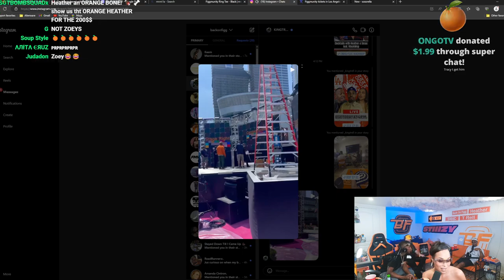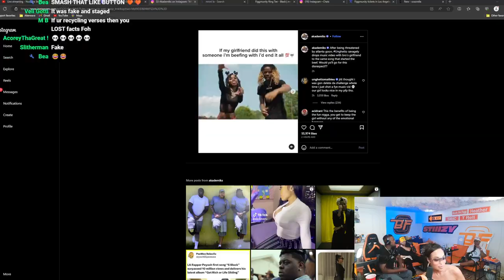Reacting To BET Awards Pre-Show Set For BACKONFIGG!!!